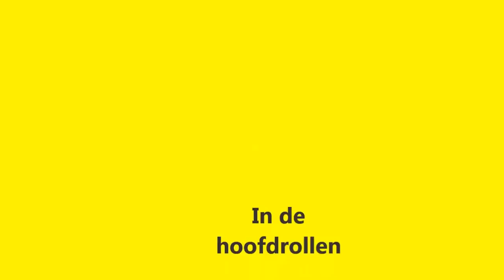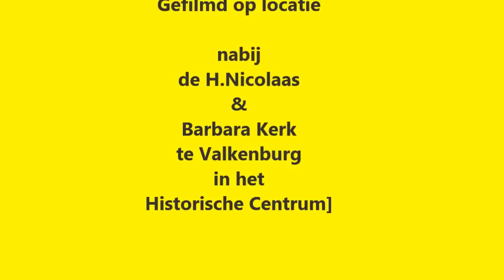inzegenen dopen van Veldartillerie geschut 1842 Valkenborgh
Presentatie en inzegenen veld artillerie geschut 1842 Valkenborgh